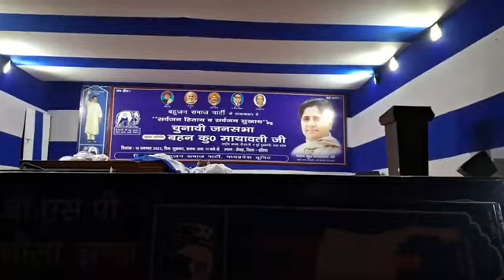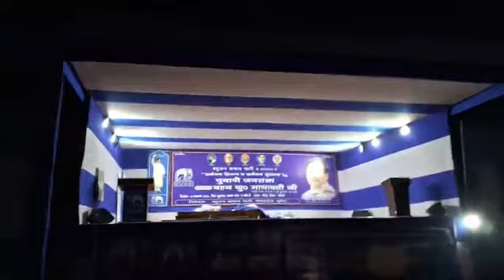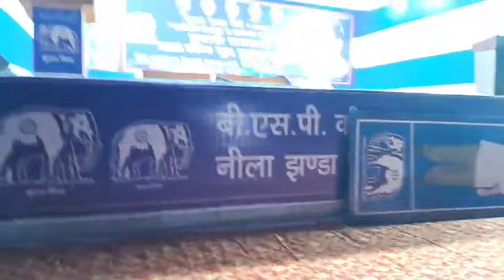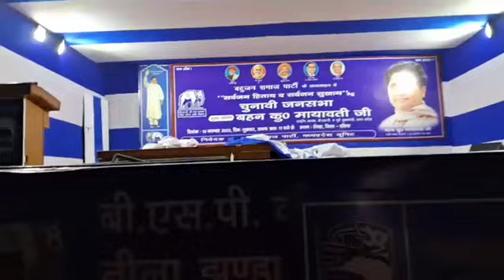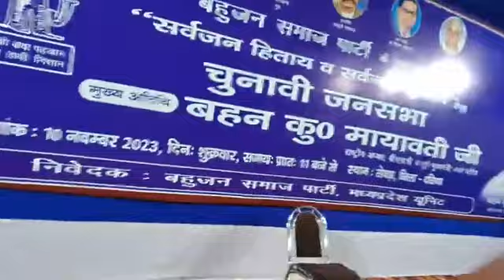कल दतिया के इंदरगढ़ में बसपा सुप्रीमो मायावती जी की बड़ी जनसभा देखिए ग्राउंड रिपोर्ट !! Sonu Vlog